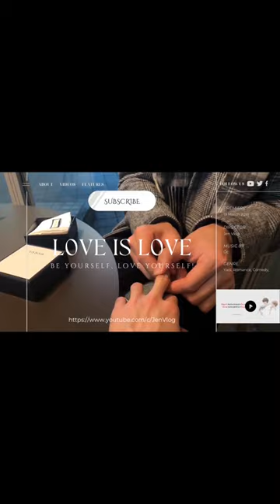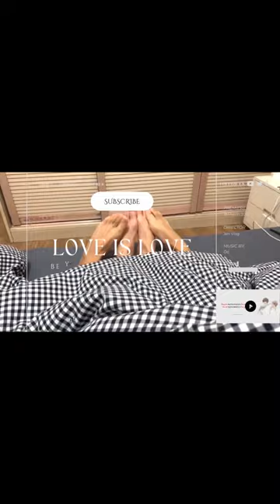[Engsub/BL] Why is love such a powerful form of magic? Hope you are happy | Chen Lv & Liu Cong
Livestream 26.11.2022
Chen Lv/ Trần Luật: @Clv陈律

Jen Vlog